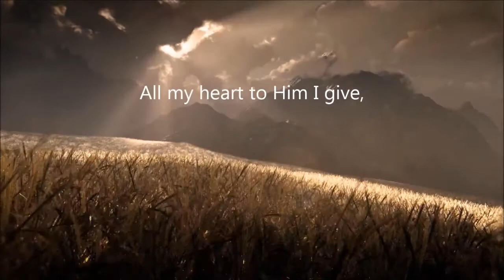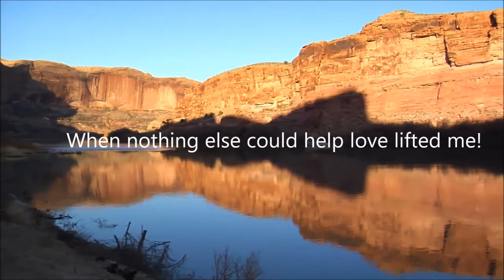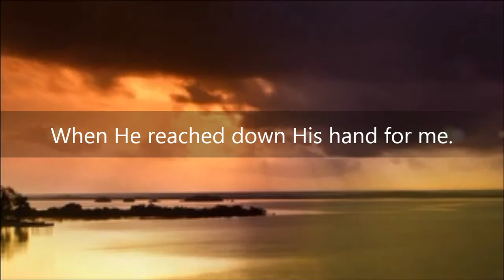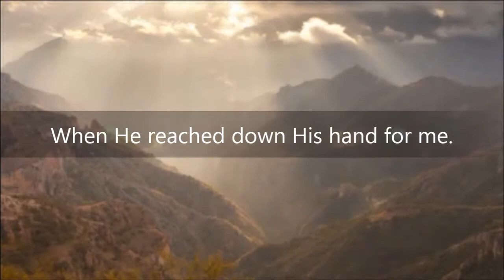"Love Lifted Me" [1080P] HD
Music compilation from different Christian artists joined into one amazing piece. Enjoy!